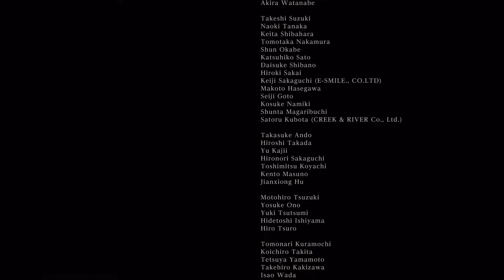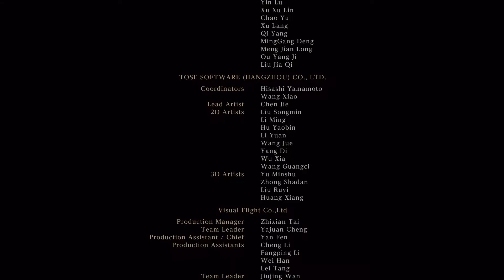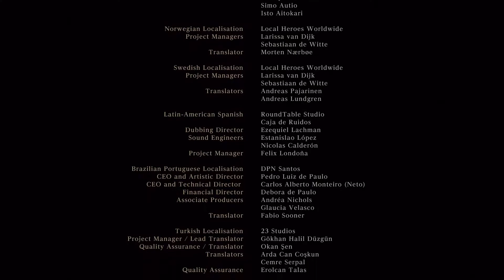[Ebony and Ivory] Wider than a Mile - Bloodborne Finale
Make sure to follow on twitter for updates on new videos
Daily uploads at 2PM EST